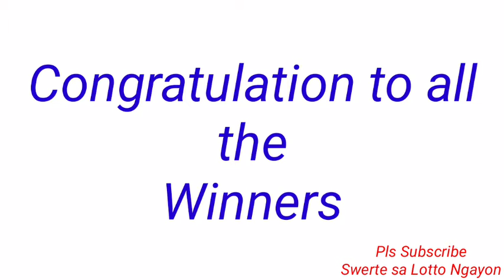STL - MUNTINLUPA CITY September 22, 2022 1ST DRAW RESULT